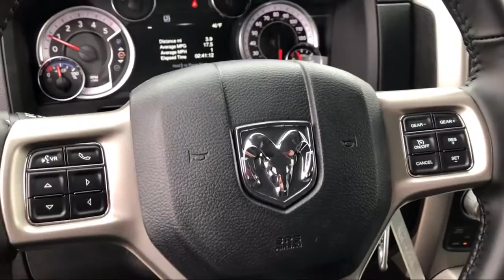2019 Ram 1500 CLASSIC Laramie Elk Grove Sacramento Roseville Folsom Rocklin